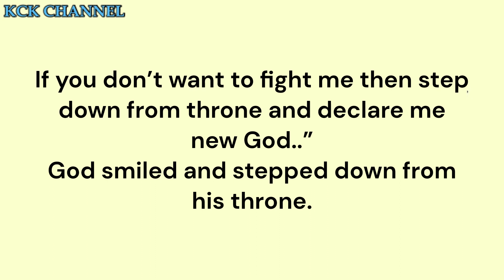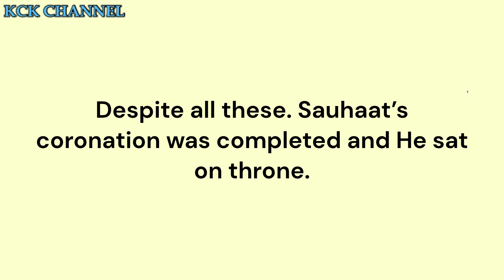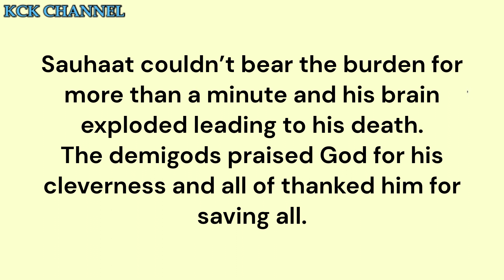God And Demon Sauhaat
Moral Story